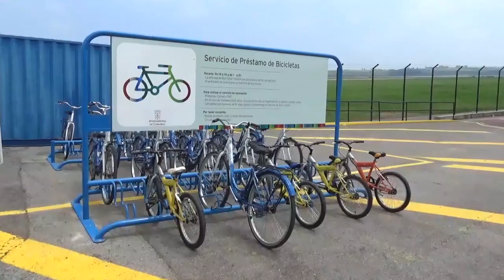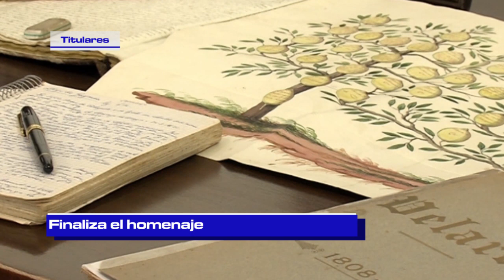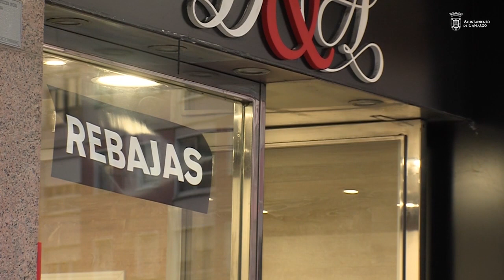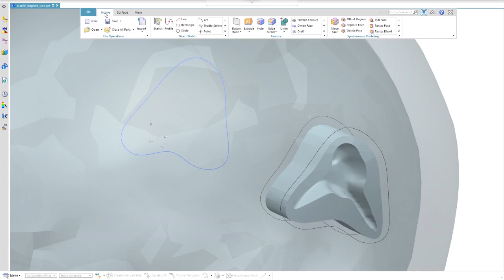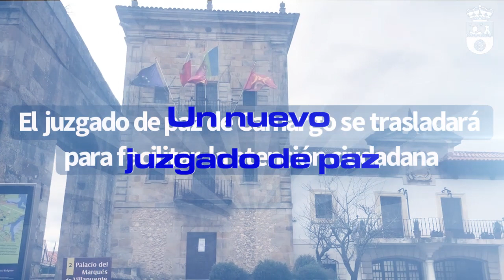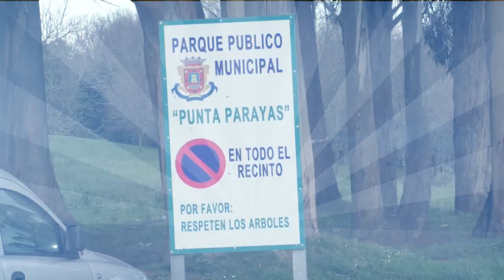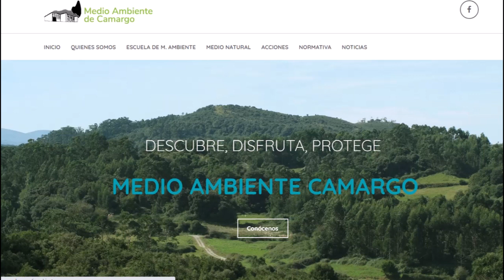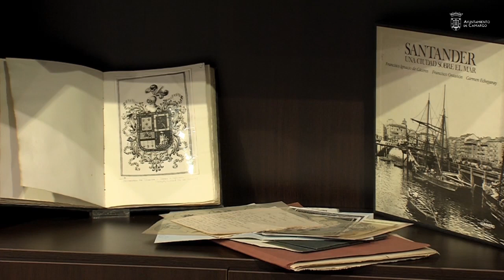Nuestra Comarca | Camargo | 19.2.2021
00:00 Titulares
2:30 Balance servicio teleasistencia
4:21 Balance Bono Consumo Camargo
5:51 Cursos formación Siemens NX
6:56 Nuevos cursos Centro Municipal Formación
9:03 Nuevo patio juego Colegio Arenas
10:00 Actuaciones anti-covid Policía local
10:37 Traslado del juzgado de paz
12:21 Tareas de desbroce en Camargo
13:17 Actividades Medio Ambiente
14:30 Mejora de pasos subterráneos
15:21 Colaboración con la consejería de Industria y Turismo
16:00 Visita de Luis Planas a SAT Arenas
16:45 Finaliza la exposición de los González Echegaray